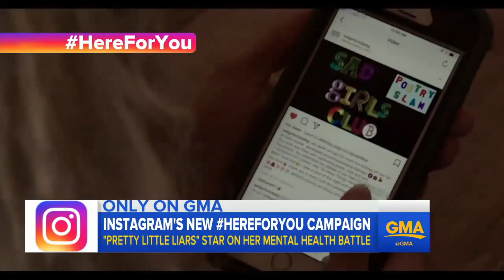Instagram launches the mental health awareness campaign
ABC News' Robin Roberts sits down with Instagram COO Marne Levine to discuss the social media network's campaign to bring awareness to mental health issues.